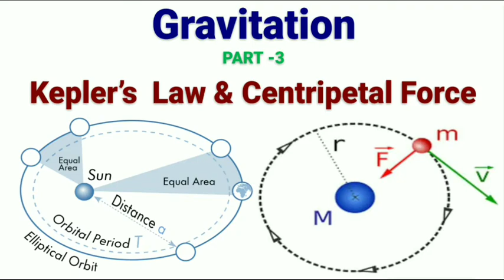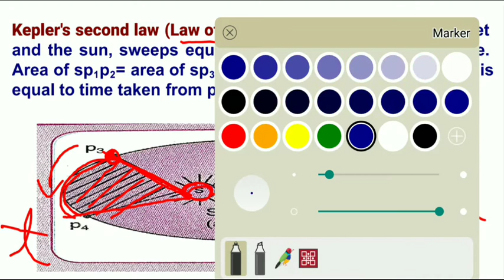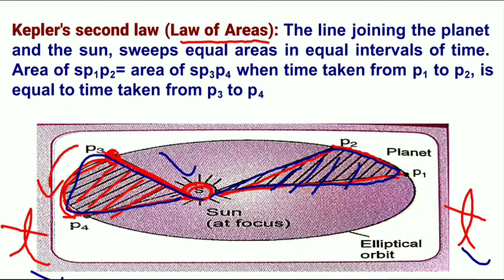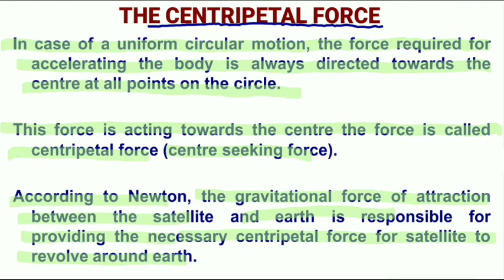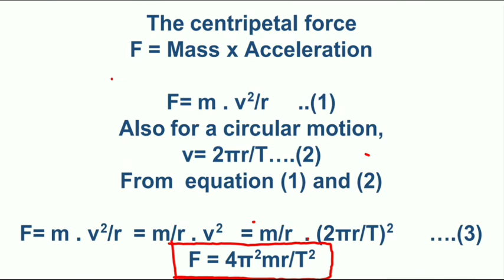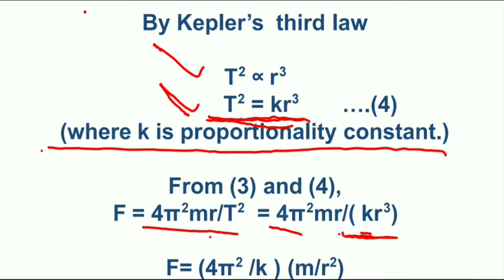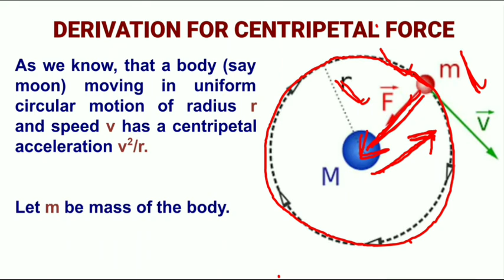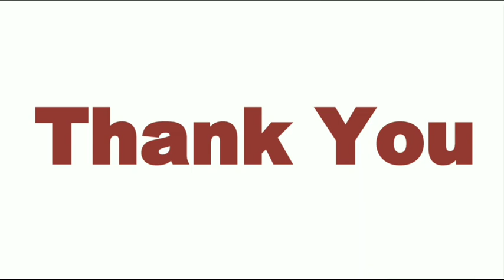Kepler's Law and Centripetal Force (Chapter 10: Gravitation (Part-3)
Class 9th, Science : This lecture introduces the    the Kepler's law of planetary motion and centripetal force with its relative derivation.

Sir Johns Kepler gives the three laws for planetary motion. Kepler's first law called law of orbit. Kepler's first law indicate that the orbit of planet around the sun is elliptical in shape and sun lies at one of the focal point of this ellipse. The centre of mass of whole system lies at this Focal Point so it is called Bary centre.

Kepler's second law says that the planet revolving around the sun sweeps out equal area in equal interval of time. This area is calculated by calculating the sweeping position of the line joining the sun and Planet. This law also called law of areas.

Kepler's third law said that the square of the time period of planet around the sun is proportional to the cube of the the length of line joining the planet and Sun.

This lecture also introduces the centripetal force which is a Centre seeking force experienced by the body doing circular revolution it is an important force which keeps the body in the circular orbit. In this lecture we derive the relation for centripetal force, it is concluded that the centripetal force is proportional to the product of mass of the body in between centripetal force calculating. This derivation also proves the the Inverse Square Law such that the centripetal force is inversely proportional to the distance between planet and Sun.

This relation for centripetal force is equivalent to the the gravitational force given by the Newton's universal law of gravitation.

It's very interesting lecture and I hope you will enjoy this lecture.

Language used combination of English and Hindi easily understandable by ever one.

To watch related videos click on below link

Feedback / Comments /Queries  are invited..